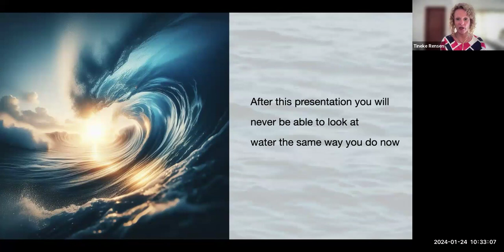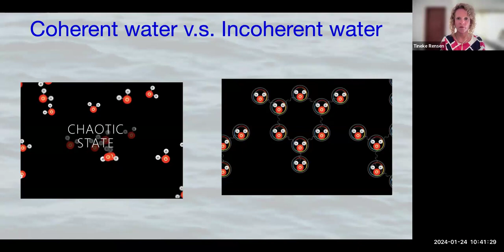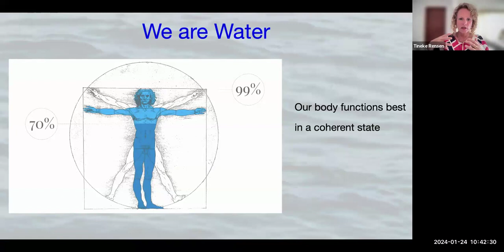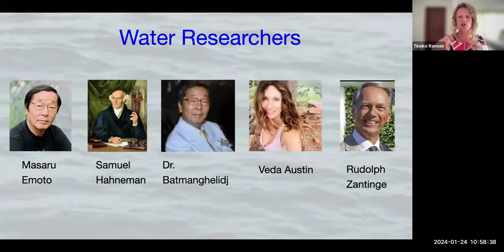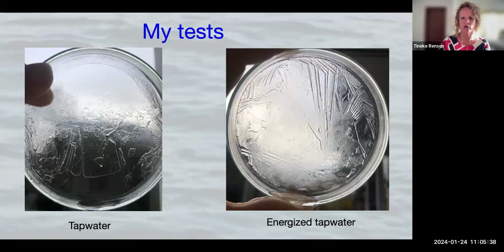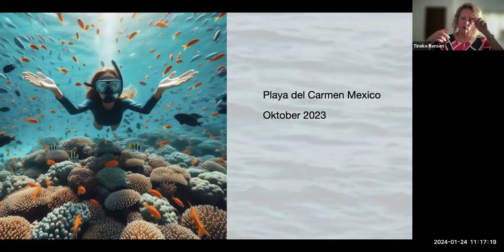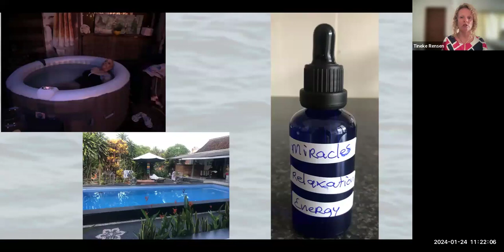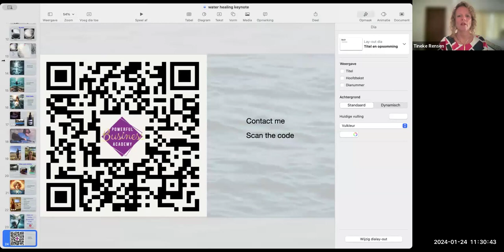The Healing Power of Water masterclass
Have you ever wondered why you feel fresh and rejuvenated after showering or when you've been swimming in the ocean? After this masterclass, you'll be able to look at water in a different way. I'll explain the water's healing powers, why this is the case, and what various studies and researchers globally have already proven. Water can heal people energetically. Check out some of the comments the audience gave about this presentation and why you should watch it:

"One of the most informative talks I've ever heard"
"Absolutely mind-blowing Tineke"
"I get shivers."
"This is really amazing Tineke."
"Fabulous, very interesting."
"Really informative presentation and a beautiful journey"

Water can heal people energetically.